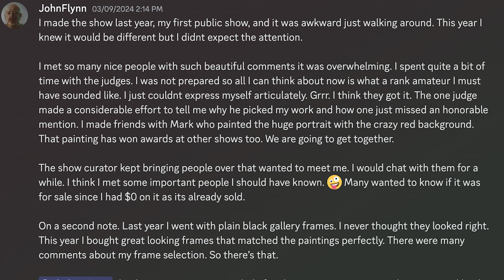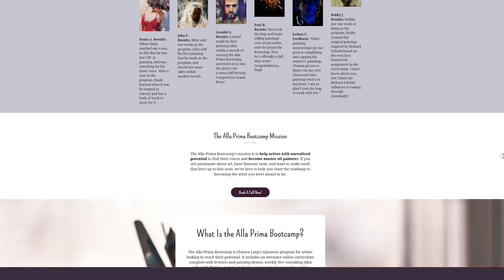How to Critique Your Oil Painting Like a PRO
✏️ To find out the date of my next free masterclass on finding your style,

🎨 Download my free guide to my palette, brushes, and mastering loose painting in YOUR painting style

02:25 step one
03:57 step two
04:47 step three
05:11 step four
06:43 step five